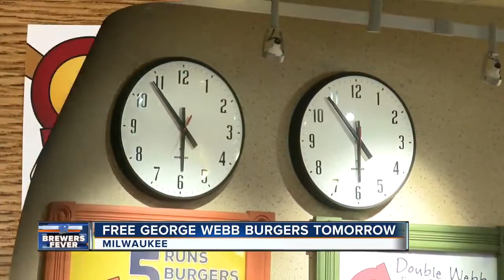George Webb readies for hungry fans, free burger giveaway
Playoff games have been keeping Milwaukee Brewers fans on the edge of their seats. But on Thursday, fans will be standing in line for their free George Webb burger.